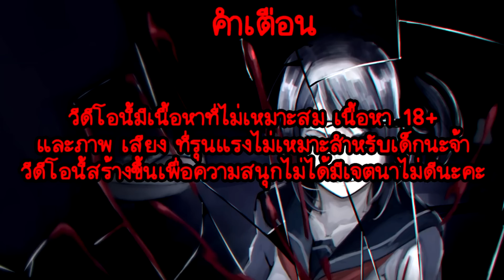ปลอมตัวใส่ชุดกิโมโนเป็นสาวญี่ปุ่นไปโรงเรียน | Yandere Simulator